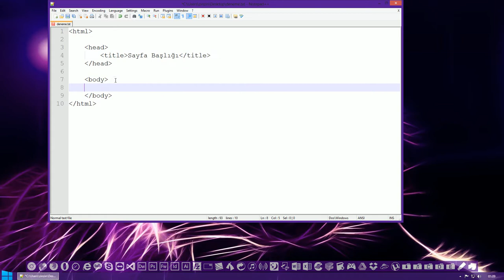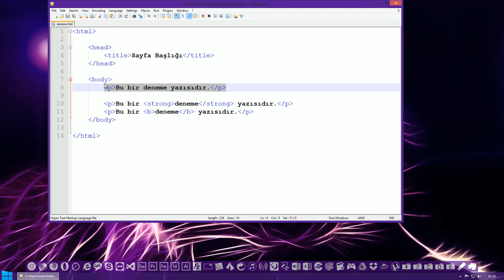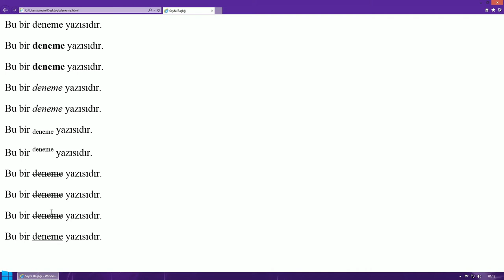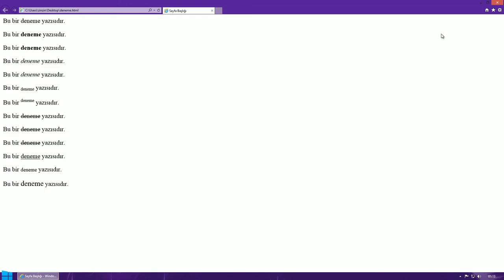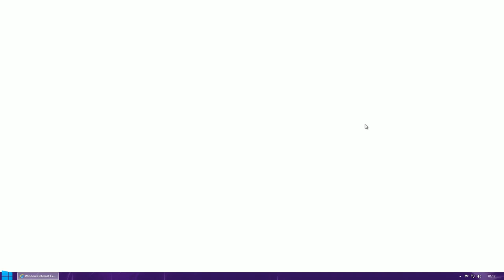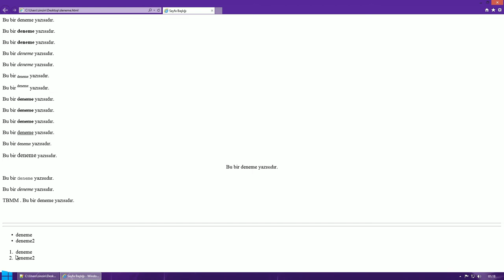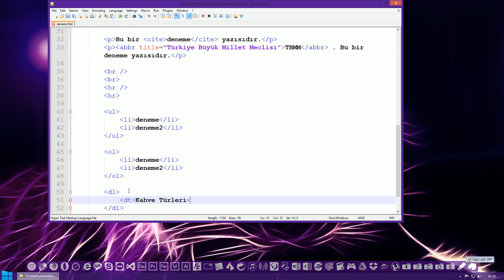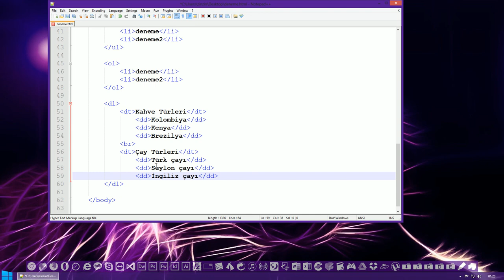HTML5 - İçerik Biçimlendirme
HTML5 Dersleri